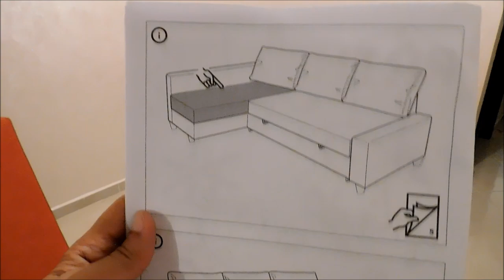IKEA FRIHETEN Sofa Bed assembly instructions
00:06 unboxing packages
02:33 assembly the sofa bed

- Product size
Width: 230 cm
Depth: 151 cm
Height: 66 cm
Seat depth: 78 cm
Seat height: 44 cm
Bed length: 204 cm
Bed width: 140 cm

- Package details
All packages: 3

FRIHETEN
corner convertible module
Width: 82 cm
Height: 41 cm
Length: 141 cm
Weight: 35.00 kg
Packages: 1

FRIHETEN
chaise longue for corner sofa-bed
Width: 73 cm
Height: 40cm
Length: 145cm
Weight: 42.35 kg
Packages: 1

FRIHETEN
backrest for corner sofa-bed
Width: 64 cm
Height: 26cm
Length: 207 cm
Weight: 40.55 kg
Packages: 1

th3 blogger - th3blogger - المدون